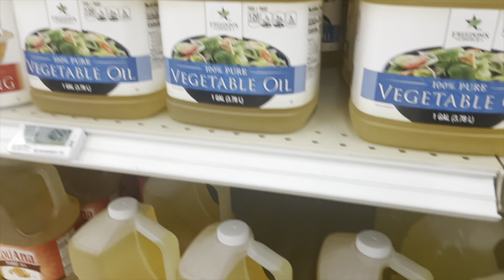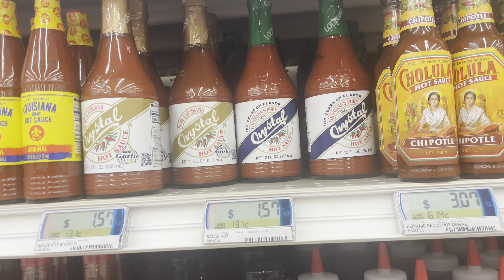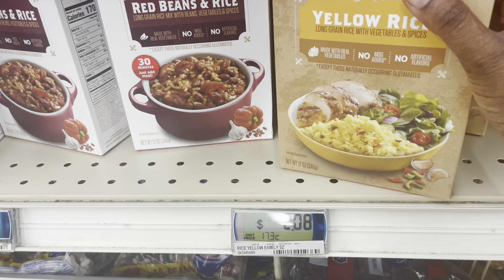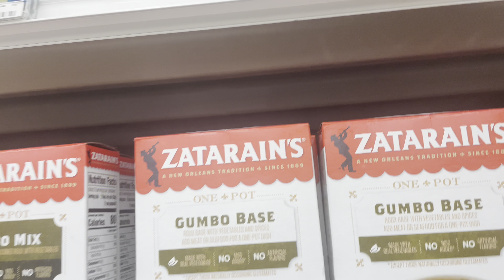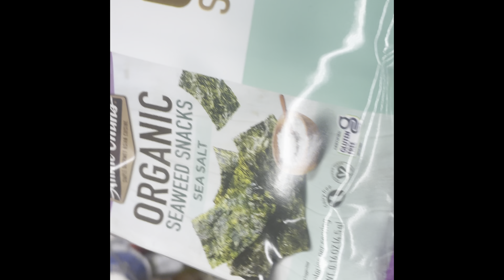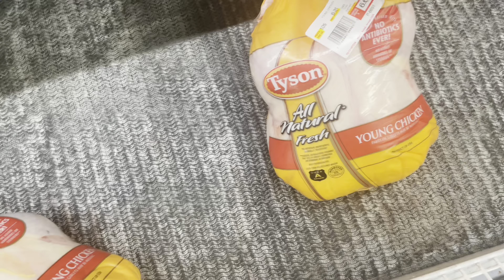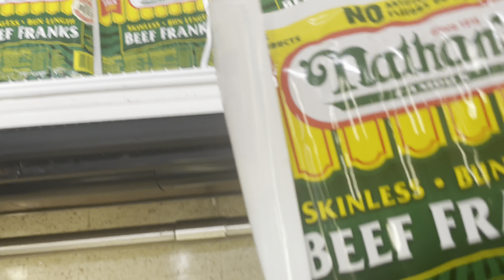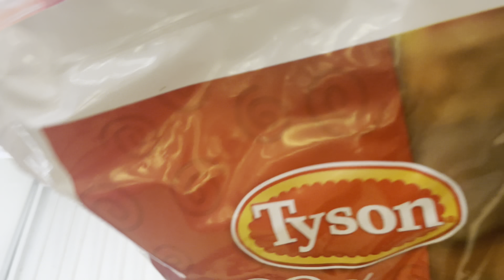Shop with me at The Commissary! They gave me a headache🤕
Hey y’all I’m back I’m backity back for another video